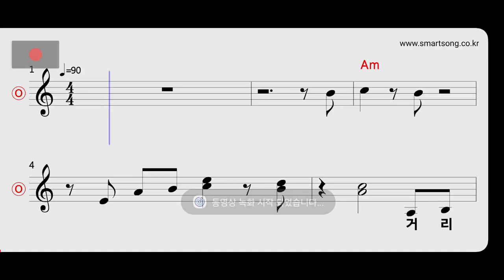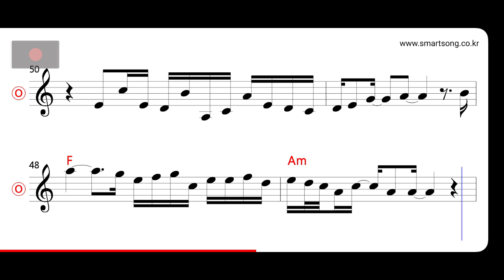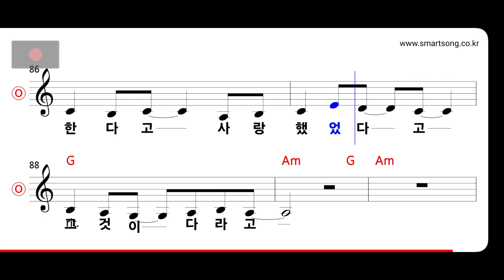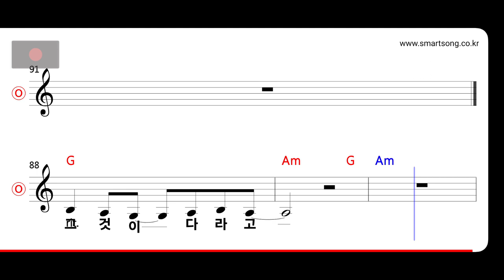신효범 - 회전목마 MR